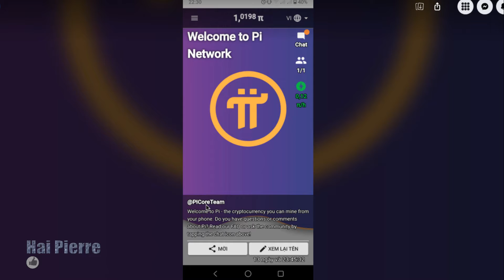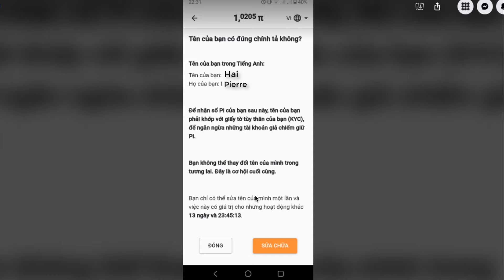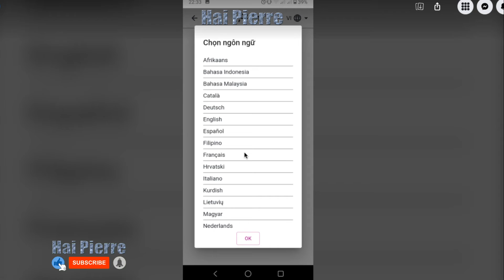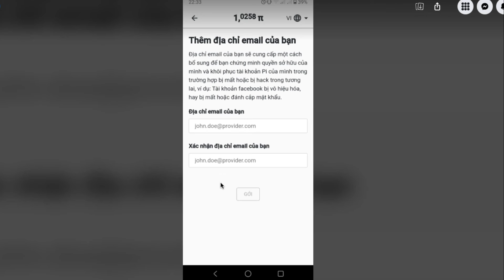Pi Network | Chỉnh sửa tên | Hai Pierre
⚡️Hướng dẫn Chỉnh sửa tên trong tài khoản Pi Network
🔰 Invitation code (mã mời): haipierre

💝 Xin chào BẠN đã ghé thăm kênh HAI PIERRE
♻️🌐📚 Với phương châm "KẾT NỐI VÀ CHIA SẺ" , video hôm nay sẽ hướng dẫn chi tiết cho bạn cách Chỉnh sửa tên trên tài khoản Pi Network

BẠN nhớ bật nút chuông thông báo để nhận được cập nhật đầu tiên và không bỏ lỡ các video 🎬
⭐️ Rất mong nhận được sự theo dõi, ủng hộ và đóng góp ý kiến của bạn. Cảm ơn Bạn rất nhiều!

💎🤝🎯 Mến chúc BẠN luôn vui vẻ, mạnh khoẻ, may mắn, thành công và bình an trong cuộc sống.
💝 Have a Nice & Peace Day!

⚠️ℹ️ Lưu ý: Video chỉ có mục đích hướng dẫn và chia sẻ thông tin.

© Bản quyền thuộc về “Hai Pierre” Channel
© Copyright by “Hai Pierre”

🎉 Hai Pierre Channel
      Connect & Share